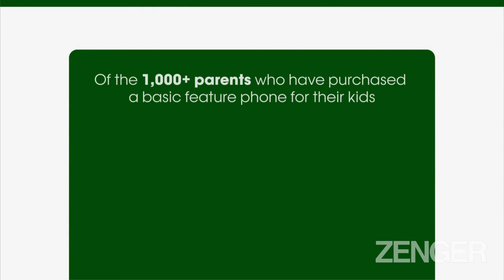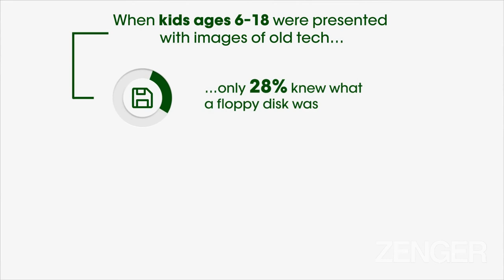This many parents have purchased their kids a basic feature phone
Nearly six in 10 (59%) parents revealed they’ll often text their kids to come down for dinner instead of yelling for them.

A survey of 2,000 parents of school-age children found the average kid will receive their first smartphone at 10-years-old. While tech continues to evolve, some things stay the same, as the average parent says they were 11-years-old when they got their first piece of personal tech, such as a desktop computer or laptop.

Seven in 10 (70%) parents trust their kids with tech, while two-thirds (66%) have put parental controls on all their children's devices for security concerns. Six in 10 (62%) also believe tech is beneficial for kids’ social skills.

Parents said they decided to give their youngsters a smartphone to use for emergency purposes (55%), to help them gain tech skills for their future work (47%) and because they showed maturity (46%).

Conducted by OnePoll on behalf of Cricket Wireless, the survey also revealed more than two-thirds (67%) think their kids will have access to tech no matter how strict they are.

Half (50%) of parents have purchased or considered getting their kid a non-smartphone, or basic feature phone, with the goal in mind to help them avoid “distraction apps” (65%) and to keep basic features like call and text without internet access (65%).

Interestingly, 54% of parents purchased their kids a basic feature phone to share their nostalgia of the ‘90s and early 2000s. Nostalgia trends and technology have been re-emerging as well as connecting with the next generation on legacy devices to demonstrate how far we’ve come in technology advancement.

“Whether parents want to share their nostalgia for the ‘90s or limit internet access until their kids reach a certain age, it’s important for families to have choices in what level of technology their child uses,” said Tony Mokry, Vice President & Chief Marketing Officer for Cricket Wireless. “It’s about relying on connectivity for flexibility and security to keep parents and children safe and engaged whenever and wherever.”

The poll also quizzed kids, ages 6 to 18, on their knowledge of older tech devices. When presented with images of old gadgets, almost half (49%) were unable to identify a landline, only 28% knew what a floppy disk was and just 26% said they’d be able to name and explain how to use an answering machine.

Half of parents (51%) said their kids have been on their family phone plan, for an average of 3.6 years. Of those parents, nine in 10 (90%) feel their kid is using their device as they anticipated, such as for school, e-learning and social purposes.

Seventy percent of parents said they’d be more open about getting their kids a tablet, smartphone or smartwatch if they understood how their young ones can use these devices safely and effectively.

“With back to school approaching, having your kids on your family phone plan provides an affordable option to help your family stay connected so they can do more of what makes them happy,” said Mokry.

OLD TECH KIDS WERE ABLE TO IDENTIFY IN PICTURES
Landline 51%
Fax machine - 38%
Nintendo Entertainment System (NES) - 29%
Floppy disk - 28%
Answering machine - 26%
Pager - 24%